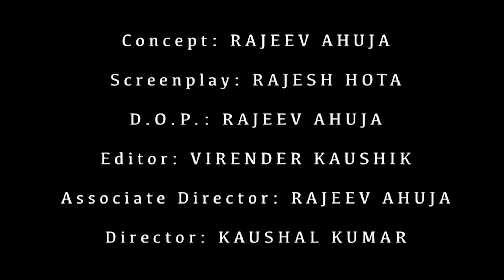Little Guru I YES I am the Change 2018 I NGO & Social Enterprise Challenge